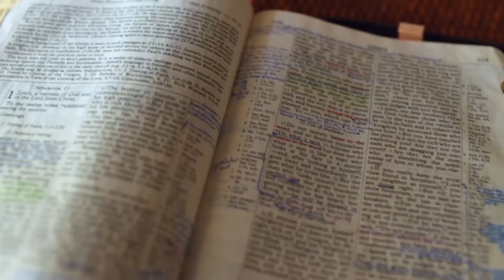Gott auf (m)einer Seite: 3. Mose 4:31-5:13